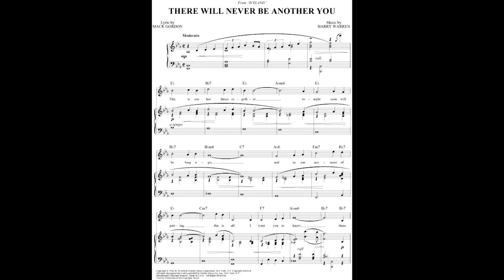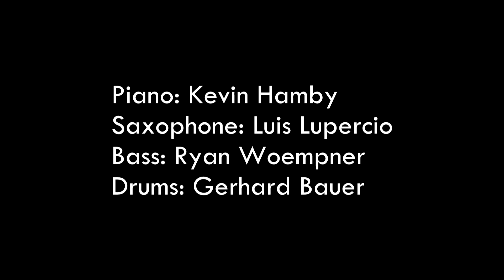There Will Never Be Another You - THE PHONOTONE QUARTET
Here is a title I am very fond of - There Will Never Be Another You, written by Harry Warren and Mack Gordon in 1942, for the Sonja Henie film: Iceland.
In the video you will finally see our musicans Kevin Hamby, Luis Lupercio and Ryan Woempner who did such a marvelous job on this recording. Well, I know, how about the drummer... we will convince him that he also needs to have his picture taken for our next video!